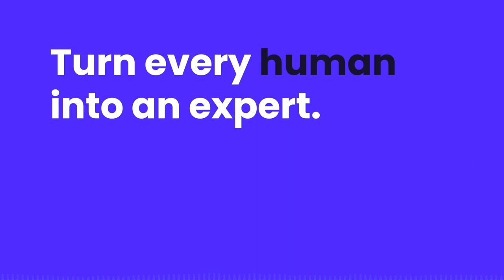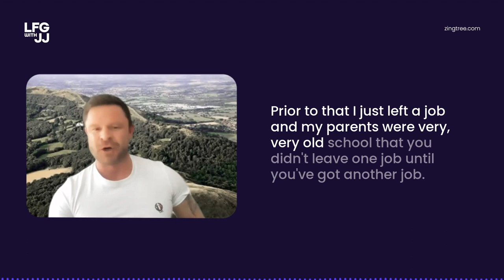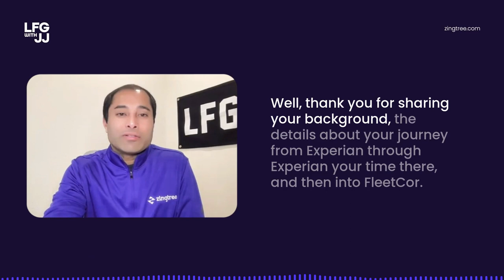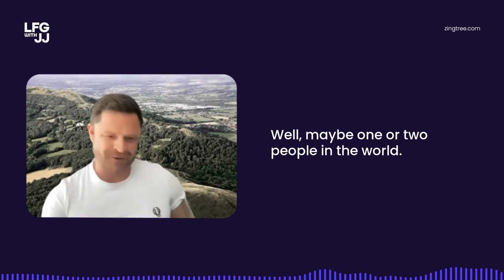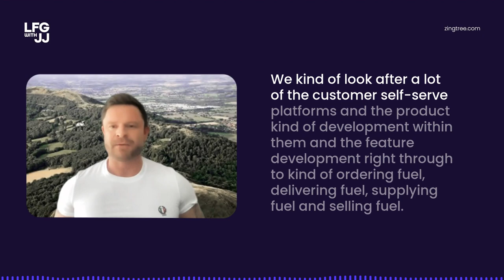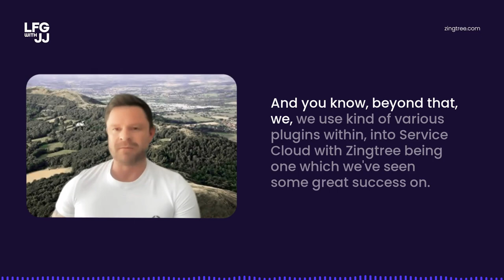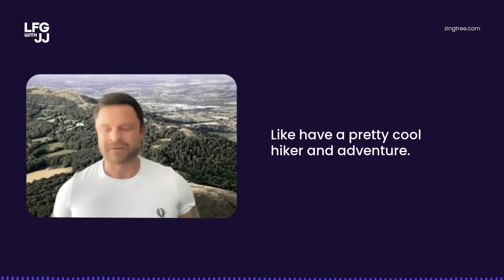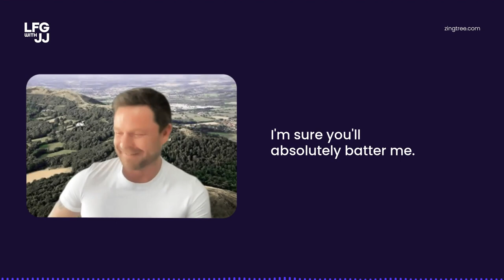LFG with JJ, E2: Mike Jennings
Juan is joined by Mike Jennings, the VP of UK operations at FleetCor, as they take a deep dive into the world of CX.

Juan and Mike delve into the importance of continuous learning and improvement in CX, the challenges of implementing technology effectively, and the evolving state of the CX industry.

Don't miss out on this episode for valuable insights and inspiration, perfect for anyone seeking to elevate their CX game.